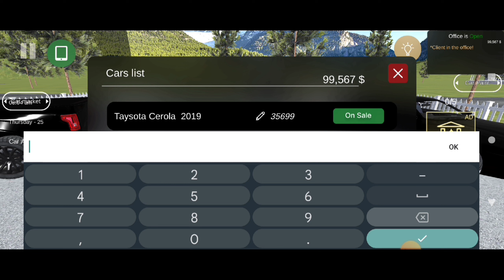Car Selars Simulator 2023 Gameplay Hindi #2 All Car Sele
Welcome back to another exciting episode of Car Sellers Simulator 2023 in Hindi! In this gameplay video, we continue our journey as a car seller, exploring a wide range of vehicles available for selection. Join us as we showcase the various cars, negotiate deals, and provide insights into the world of car selling. If you're a fan of simulation games and love cars, this series is a must-watch!